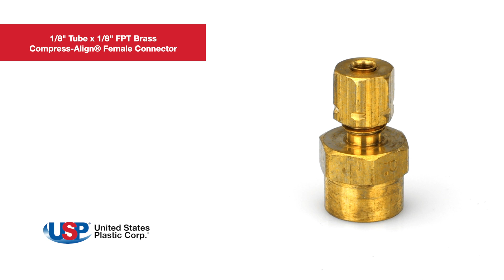1/4" ID Tube x 1/4" MNPT Dubl-Barb® Brass Male Branch Tee | U.S. Plastic Corporation®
Compress-Align fittings require no flaring, soldering, or other preparation of tubing. The captive sleeve orients for correct installation, visible for inspection before and after installation. The fittings are universal in markets like industrial, packaging, pneumatic, printing, and chemical. Click “Show More” for further details.

1/4" ID Tube x 1/4" MNPT Dubl-Barb® Brass Male Branch Tee details:
► Brass fitting & nut
► Captive sleeve
► UL listed for flammable liquids
► For water, air, inert & non-combustible gasses
► NPTF thread
► Temperatures range: -65°F to 250°F